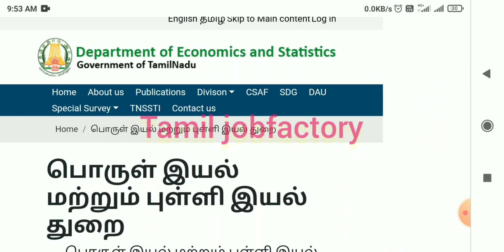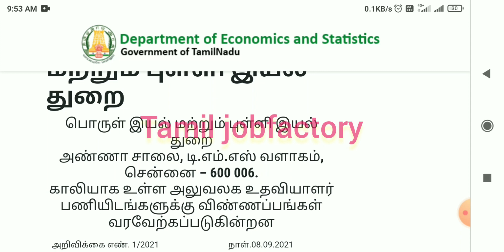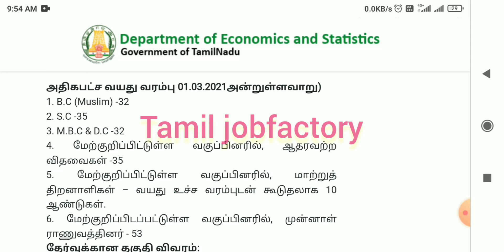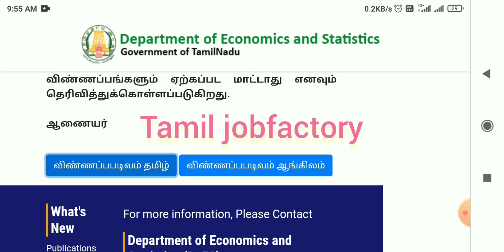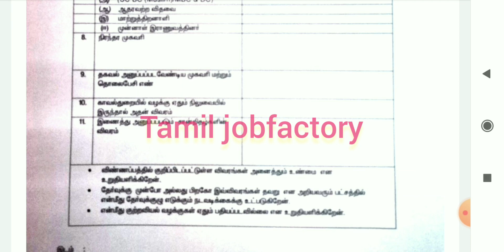Office assistant jobs 2021 tamil/Office assistant recruitment 2021 tamil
Office Assistant jobs 2021|Office assistant recruitment 2021 tamil

government jobs 2021 in Tamil Nadu| government jobs 2021 Tamil